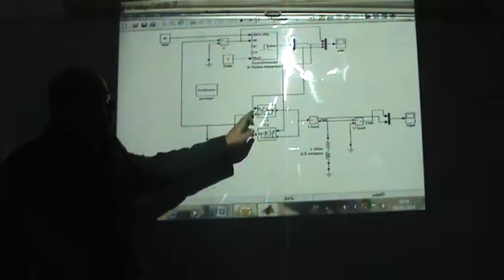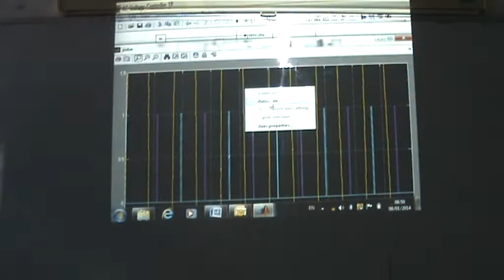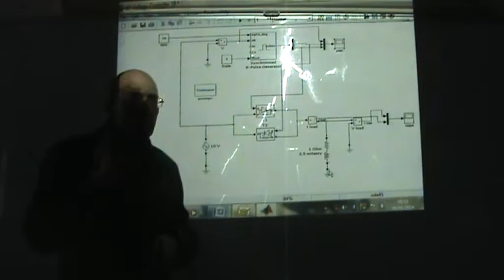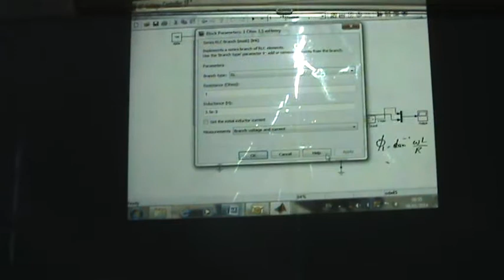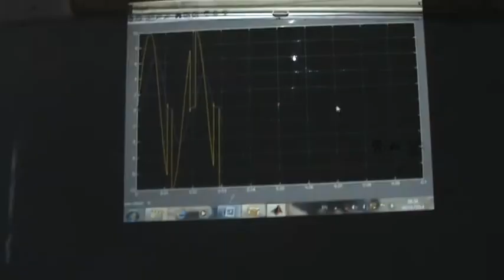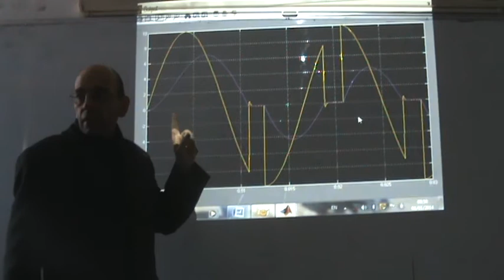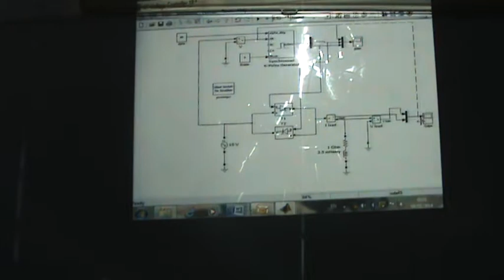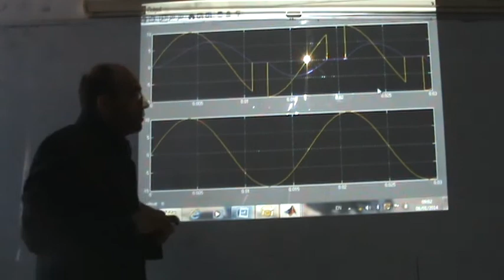AC to AC Converters, Part II: Single phase voltage controller (b), 8/1/2014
This video looks in more detail at the single phase voltage controller using a pair of anti-parallel (or back to back) silicon controlled rectifiers (thyristors).  It uses an inductive load and find the angle of the load.  It also uses a firing angle (alpha) to delay the pulses that fire the two SCR's.  Note that the firing angle must be larger than the angle of the inductive load.  Otherwise the circuit will not work properly.